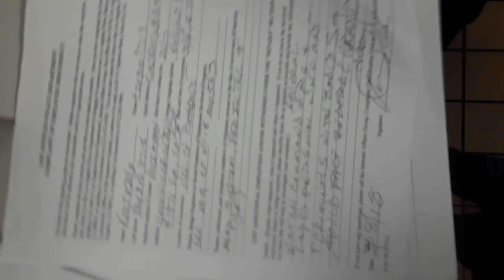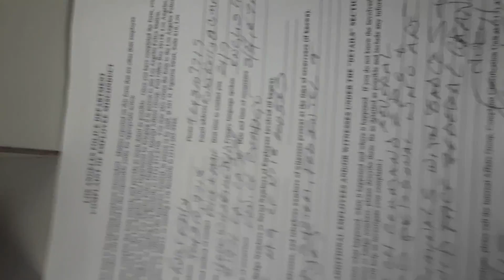March 8, 2018